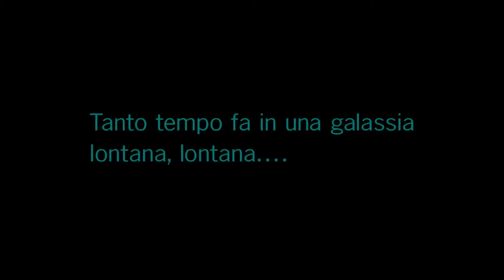LEGO Star Wars: La Saga Degli Skywalker - Teaser Trailer